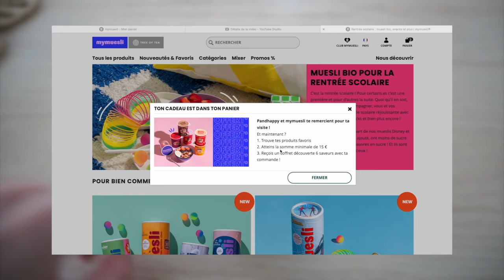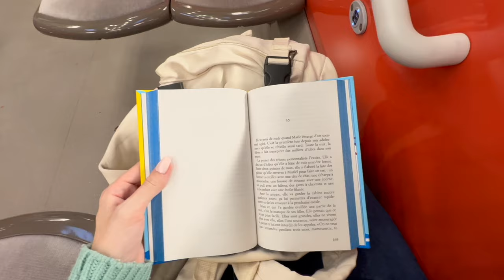AUTUMN RESET 🍂 : ménage, tri, course, friperie, recette 🏠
♡ Les Codes Promos :
Le code : pandhappy6 pour avoir un coffret découverte de 6 saveurs dès 15 € d’achat sur le site.

Musique
LAKEY INSPIRED : chill day